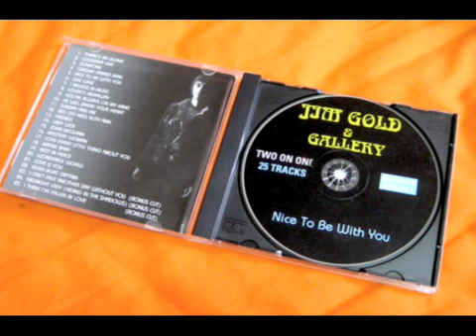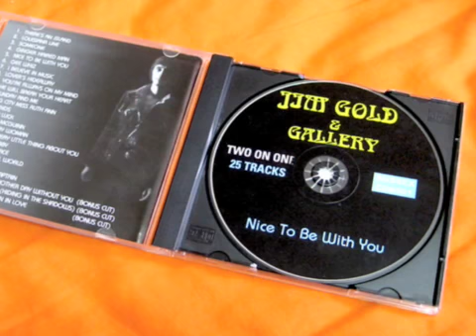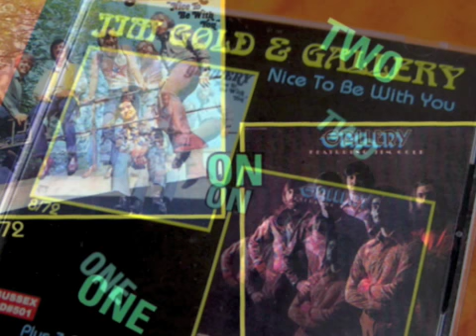Someone - Gallery on CD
Source: 2 on 1 JIM GOLD & GALLERY NICE TO BE WITH YOU CD released by Sussex Records.